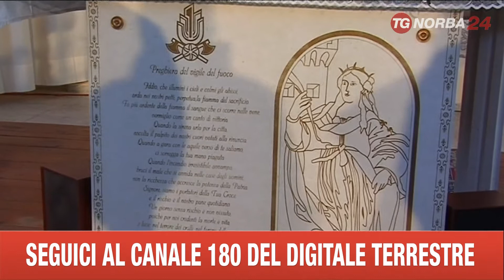BARLETTA FESTA SANTA BARBARA VVFF E CDP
OGGI I VIGILI DEL FUOCO FESTEGGIANO LA LORO PROTETTRICE, SANTA BARBARA. LA CASERMA DI BARI HA CELEBRATO LA GIORNATA APRENDO LE PORTE AD AUTORITA’, CITTADINI E SCUOLE